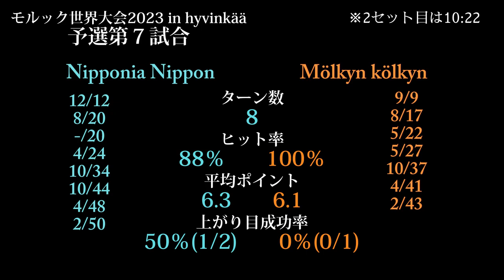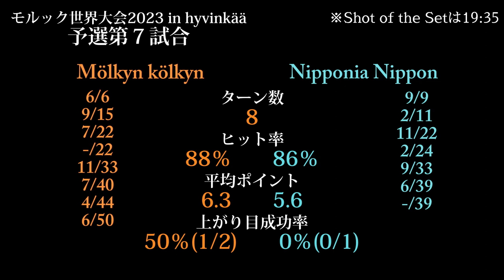【モルック世界大会2023】予選第７試合フル動画（Mölkyn kölkyn VS Nipponia Nippon）、解説付き。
2023年8月にフィンランドで行われたモルック世界大会の試合フル動画です。

※世界大会予選のレギュレーションは、
11チームの総当たり戦（2セットゲーム）で
総勝ちセット数上位8チームが2日目の決勝T進出です。